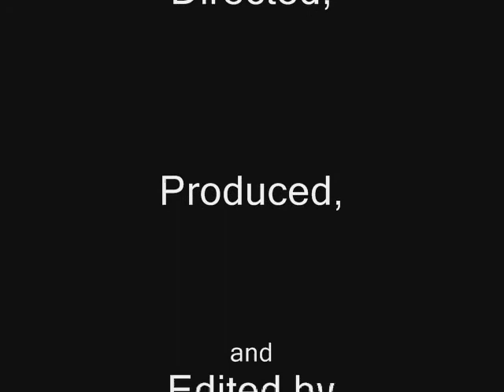Clay-skate-mation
We were assigned to do a clay-mation in my communications technology class, mine obviously involved skateboarding and some gnarly music. I was mostly inspired by the theme/intros to Flip's Extremely Sorry
but ya something like 114 photos and a day of shooting with a week of set making and a day of editing, pretty fun.